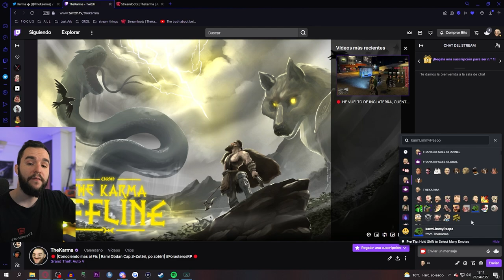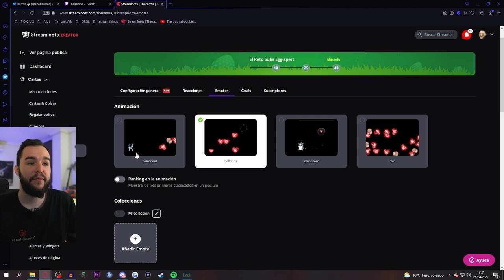CREA tus PROPIOS EMOTES PERSONALIZADOS para TU STREAM *con Streamloots* 2022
En este nuevo vídeo tenemos para ti un TUTORIAL sobre COMO TENER EMOTES PERSONALIZADOS en TU STREAM . En 10 MINUTOS Karma te cuenta cómo puedes hacer MÁS CERCANO TU CANAL creando EMOTES PERSONALIZADOS para que TUS VIEWERS se sientan MÁS UNIDOS A TI Y TU STREAMING.